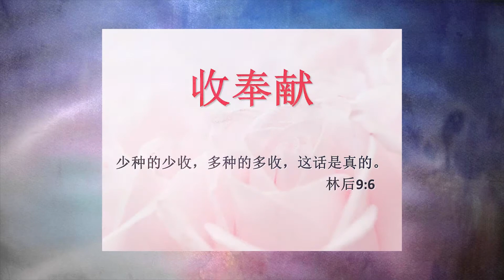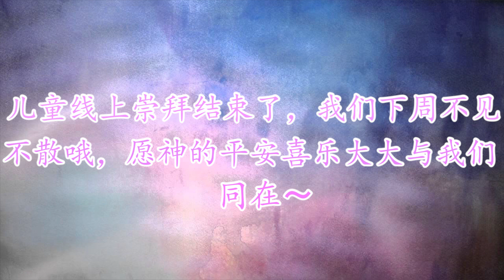儿童教会崇拜 14-15.11.2020